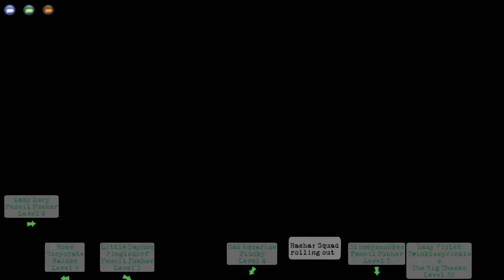FULL Toontown Walkthrough: Bossbot HQ - CEO 75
We're almost done.

Completely.